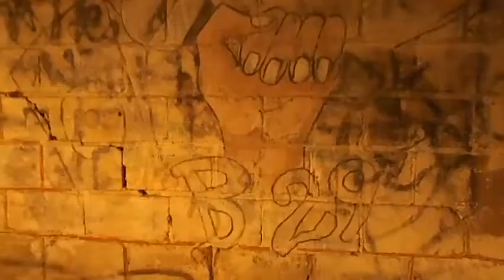Fe Ke Yo Bat Bip BipOfficial Video prod by SB